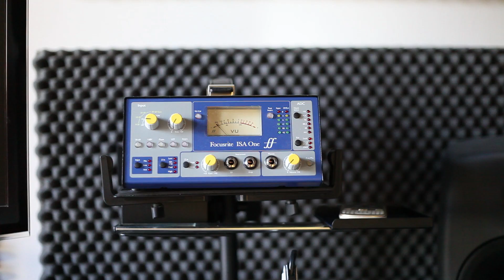VALAMI VÉGET ÉRT-Ákos/Bonanza B.-/cover(iNside & Alessza-studio-iNside werkfilm) / HD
Alessza: ének / Palchuber Gábor: gitár,dob,bass
studio-iNside production

Mindkettőnk egyik nagy kedvence az eredeti dal. A felvételen semmilyen szoftver-hangszert nem használtunk, de Autotune vagy Melodyne sincs pl. az éneksávon. Megpróbáltunk egy kis "élő szigetet" varázsolni, a mai virtuál-hangszerekkel erősen uralt zenei színtérbe. Reméljük, ha véletlenül Ákos/Bonanza Banzai rátalál erre a videóra, azért tettszeni fog neki(k)...

Külön köszönet/Special thanks: Szabó „Sanity" Andris